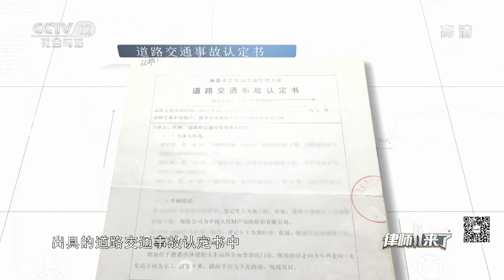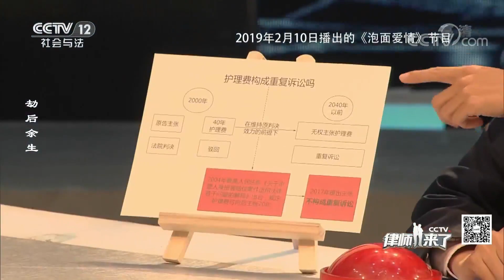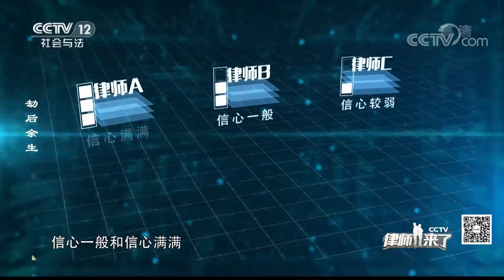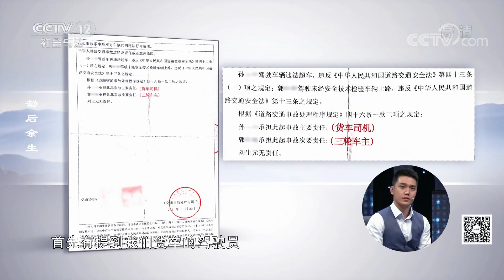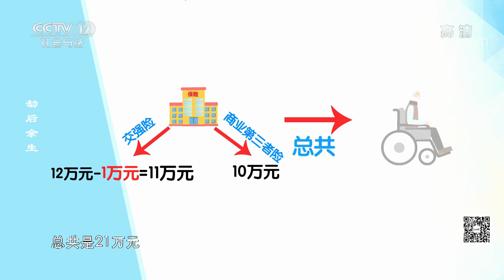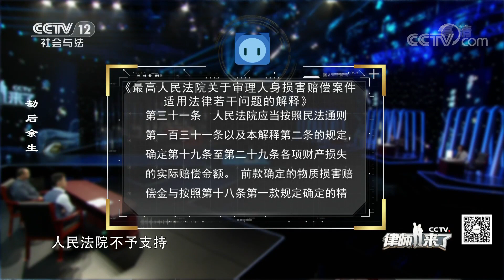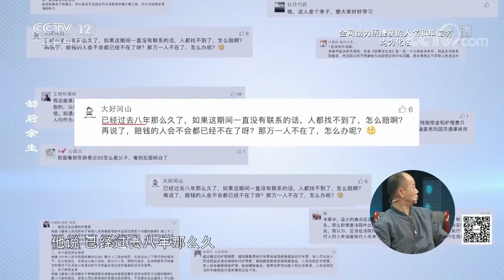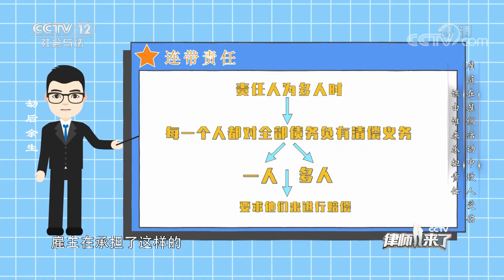《律师来了》 20190811 劫后余生| CCTV社会与法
本期节目主要内容：今年47岁的刘力玮赡养91岁的老爷子刘生元，2011年刘生元经历了一场车祸导致双腿从胯骨处被截肢，不能行动。本期节目来到现场想请栏目组为他争取父亲后续赔偿的损失。更多精彩，敬请收看。（《律师来了》 20190811 劫后余生）
《律师来了》是一档法律公益服务节目，着力打造“中国法律传媒公益服务第一平台”。每期将邀请多位律师来到节目现场，主持人配合律师帮助当事人梳理案件脉络、辨析权益。

《律师来了》更新时间：周日